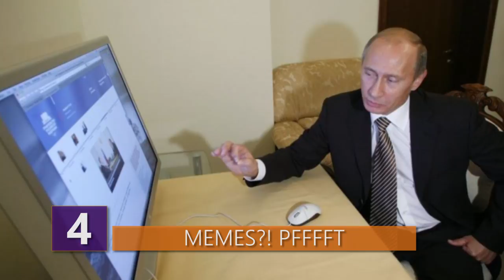Strangest Stories about Vladimir Putin!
Here are the strangest stories about Vladimir Putin! Did you know that the russian president loves animals?! Or that he once stole Robert Krafts Super Bowl Ring?! Find out more crazy stories about Putin in this video!

Here are the strangest stories about Russian President Vladimir Putin!

8 - The Super Bowl ring

In 2005, New England Patriots owner Robert Kraft was visiting Russia and met Vladimir Putin during his visit.  Kraft tells the story of him giving Putin his Super Bowl 39 ring after returning from the trip. While this was the official story for many years, Kraft eventually decided to tell the REAL story about what happened to his $25,000 iconic ring.  Kraft changed up his story and basically said that Putin stole it!

Until 2013, Kraft had let everyone believe he gave the ring to Putin as a gift, but the truth finally came out.  While meeting with Putin, Kraft showed Putin the ring. Putin then put the ring on his hand and kept it on.  Sometime during their conversation, with Putin still wearing the ring, Putin said, quote “I could kill someone with this ring.”  Well then!

Supposedly, Putin then just suddenly put the ring in his pocket, became surrounded by three KGB agents, and then just left the room. Despite the fact that Putin walked off with the ring, Kraft still wanted the $25,000 piece of jewelry returned. However, he ended up giving up on his quest to get the ring back when the White House called and told Kraft that starting World War III over a Super Bowl ring probably wouldn't be the best idea.

Like any true patriot, Kraft did what was best for the country and the rest of the world, by pretending that he gave Putin his super bowl ring as a gift.  Kraft released a statement saying the ring was a gift saying quote, "I decided to give him the ring as a symbol of the respect and admiration that I have for the Russian people and the leadership of President Putin”.  Basically, Kraft is now down a super bowl ring, and the only way he’s ever going to see the ring again is by visiting the kremlin library, where CNN reports the ring being kept!

7 - Time is just a concept

You would think that being the leader of the nation it’d make sense that you’d be on time for everything.  Well, actually, now that I think about it, if you’re one of the most powerful men in the world, everyone’s on YOUR time.  Putin is apparently very famous for his poor timekeeping with his meetings with leaders around the world.  In 2013, Pope Francis made his first visit to Russia. He had a meeting with Putin at a specific time, but you can guess what happened.  For 50 minutes, Pope Francis simply waited for Putin until he strolled in.  And oh yeah, Putin did the same exact thing when he met up with the Pope again in 2015, instead he just did it at the Vatican!

I’m sure it’s not anything personal against Pope Francis.  Really, it’s anyone.  He once kept then US Secretary of State John Kerry waiting for him for three hours, leaving Kerry walking around the Kremlin twiddling his thumbs. Putin also was late in his meeting for Queen Elizabeth. Hey, not even a queen is gonna stop Putin from being on his own time!

How about other presidents?  He kept the President of Ukraine waiting for four hours back in 2012. While the Ukrainian president was waiting, guess what Putin was caught doing? He was talking to a passing biker on the street!

He’ll also be late even when it’s entirely inappropriate. Allegedly, he was 2 hours late for a meeting with grieving parents of children killed in a plane crash.  Well, at least it seems like he’s not discriminating on being late and giving zero f*cks, no matter how important whomever he’s meeting are!

6 - Still Walking

One of the most recognizable things about Putin is his walk. It’s very noticeable that he swings his left arm widely, but he baaarely moves his right arm. For body language experts and neurologists, this was somewhat of a mystery for years. There were presumptions that he might have suffered a stroke, or that he has a genetic disorder.